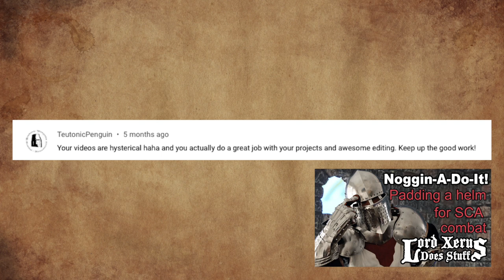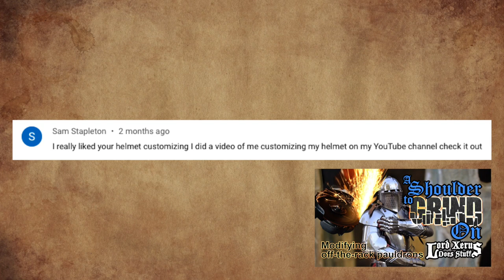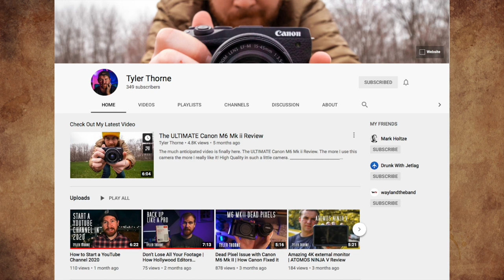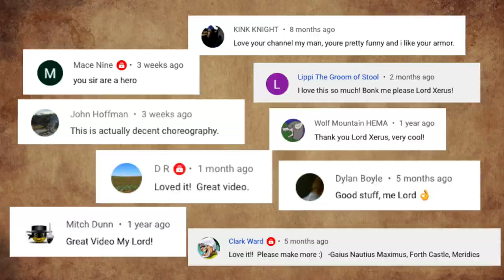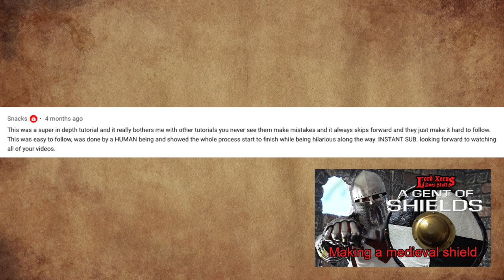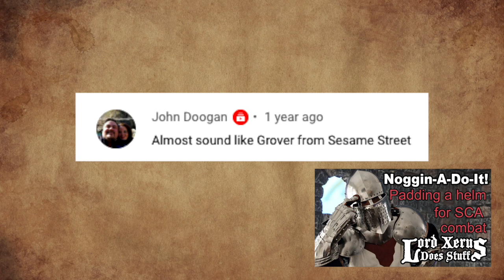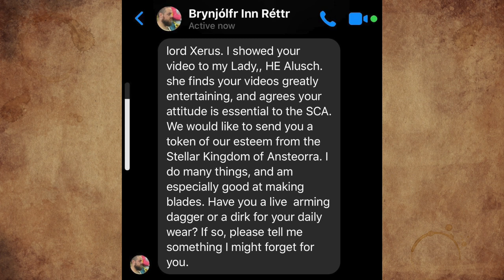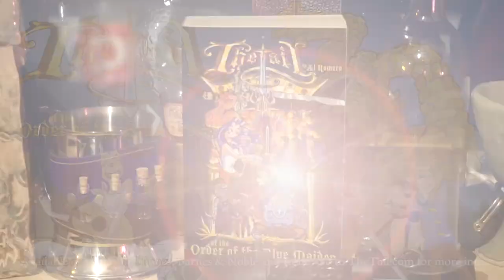Lord Xerus Reads the Comments!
Have you ever been stuck at home during a worldwide pandemic, with not a lot to do but your 45 hour a week job, spilling hours and hours of your life making the dreams of faraway people that you'll never meet with vastly different interest come true? Wait... what were we talking about? Well, anyway, given a chronic dearth of events or projects to film, I decided it was high time that I do what no Youtuber should EVER do, READ THE COMMENTS. Actually, I had a great time, because this channel has a freaking AWSOME audience that is full of useful tips, interesting requests, and an unending supply of ego-fortifying compliments! Have I told you how amazing you are lately? Well, that's what I'm doing RIGHT NOW. So pull up a chair and hang with the Crunk Knight as he sings YOUR praises! Full disclosure... I totally did this episode in my pajamas.